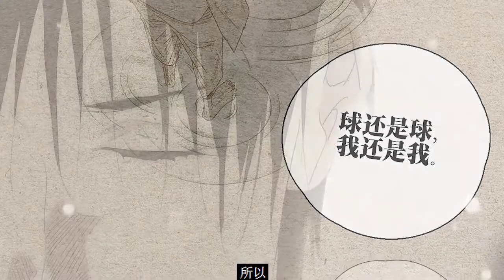一人之下660：似冲师叔隐瞒左若童的真正死因，陆瑾与无根生结仇！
一人之下